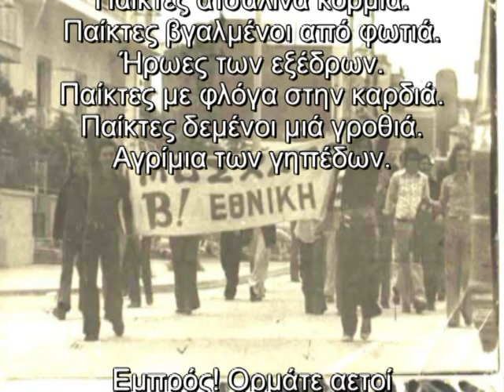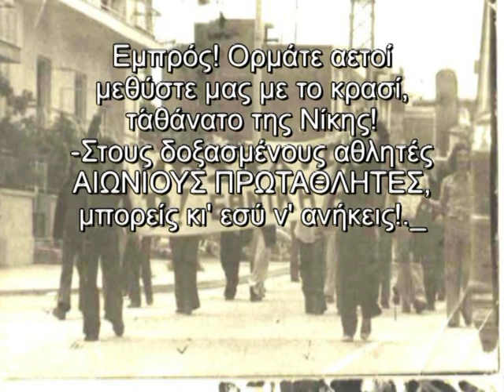ΑΕ ΜΟΣΧΑΤΟΥ ΥΜΝΟΣ - ΠΑΜΕ ΓΙΑ ΚΥΠΕΛΛΟ